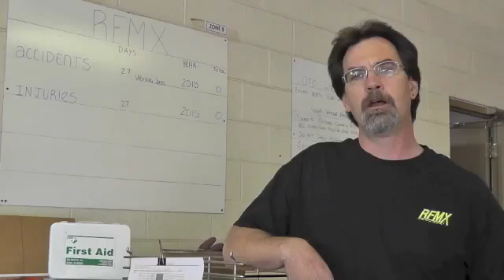RFMX Blooper Reel